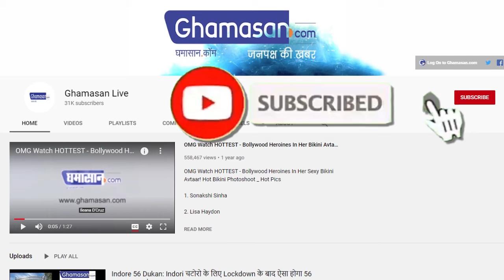देश का इकलौता मंदिर जहां कृष्ण की दुल्हन है मीरा, ये है रहस्य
देश का यह इकलौता मंदिर 422 वर्ष पुराना है

इस मंदिर को जगतशिरोमणि के नाम से जाना जाता है

राजस्थान के जयपुर में आमेर में है जगतशिरोमणि मंदिर

यहां मीरा बाई भगवान कृष्ण के साथ वीराजी हुई हैं

मीरा के कृष्ण प्रेम से जुडी कथाओं से कौन परिचित नहीं है | लेकिन देश का एक मात्र मंदिर है जहाँ मीरा बाई भगवान कृष्ण के साथ वीराजी हुई हैं और उन्हें  पूजा भी जाता है | यह है, राजस्थान के जयपुर में आमेर स्थित जगतशिरोमणि मंदिर। जानकारी के अनुसार यह लगभग 422 साल पुराना मंदिर है | कहा जाता है कि यहाँ आकर आराधना करने वालो की हर मन्नत पूर्ण होती है |